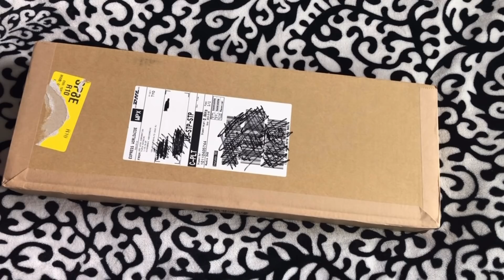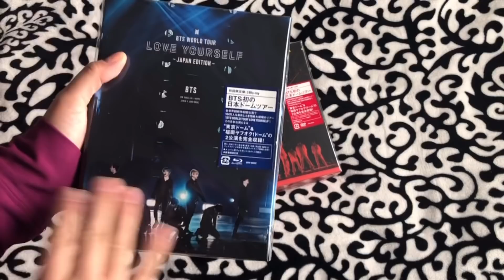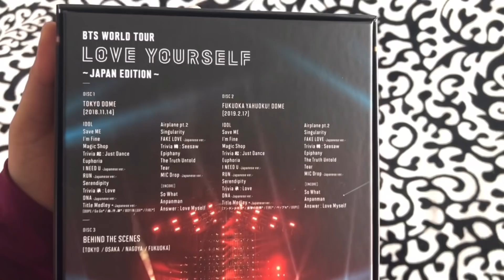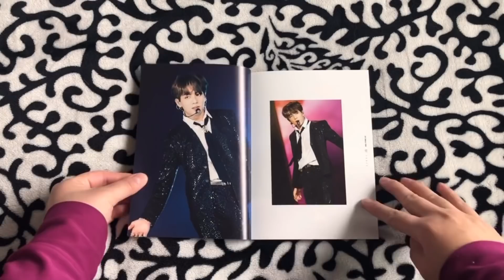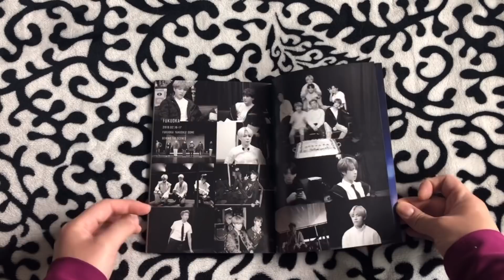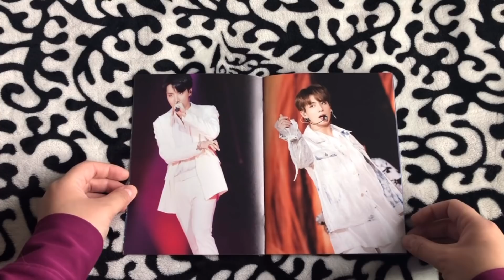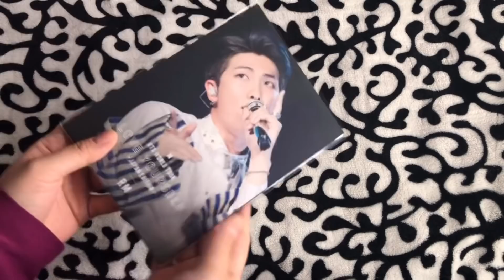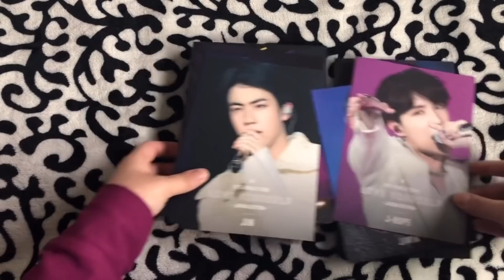[UNBOXING] BTS WORLD TOUR LOVE YOURSELF | Japan Edition | Limited Edition Both DVD & BLU-RAY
Artists: BTS (Hope World | J-Hope)

Musician: Rook1e

Musician: @iksonofficial